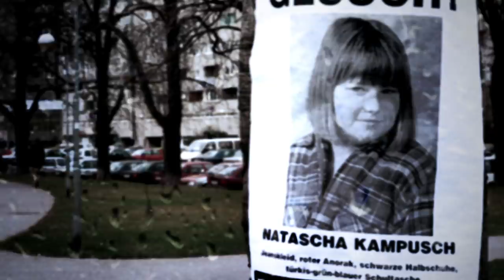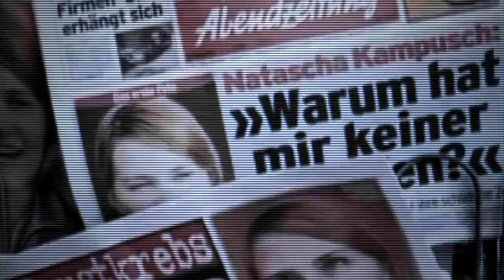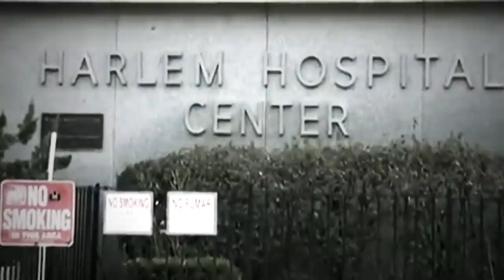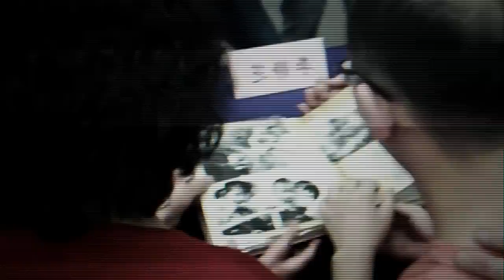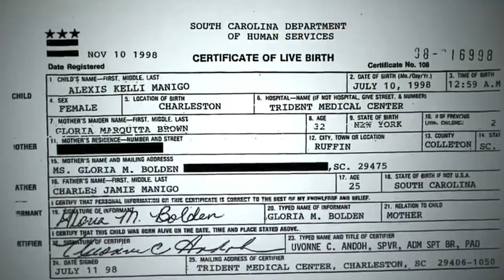5 Missing Children That Reappeared out of Thin Air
On the morning of March 2, 1998, 10-year old Natascha Kampusch left her family's home in Vienna to go to school when she failed to arrive at class or return home. She would not be seen again until 8 years later.

Natascha Kampusch had just returned from a vacation in Hungary when she disappeared. It was later found out that the young girl carried her passport everywhere she went, so the police extended the search abroad.

A 12-year old witness notified the authorities he had seen Natascha being dragged into a white minivan by two men, and a massive search ensued. The police examined 775 vans, including that of her actual kidnaper, Wolfgang Přiklopil.

When he was questioned, the captor stated that he was at home by himself the morning of the kidnapping. He explained that he used the minivan for construction work to transport rubble. The police believed him and let him go.

Kampusch was held captive underneath Přiklopil's garage in a small soundproof cellar with no windows for eight years.

During the first six months, she was not allowed to leave the chamber, but she was seen in the garden by unsuspecting neighbors years later. Her captor even took her on a skiing trip on one occasion and would make her do schoolwork.

Kampusch did try to escape several times and continuously made noise, throwing objects around the house to alert neighbors. But it was all in vain.

On August 23, 2006, Kampusch was vacuuming the home when Přiklopil went outside to take a call. Natascha seized the opportunity and ran away.

She ran 220 yards through the quiet neighborhood asking for help, but no one paid her any attention. She then knocked on the window of an elderly neighbor and screamed [QUOTE]: "I am Natascha Kampusch!"

That day, the now 18-year old woman was taken to the police and officially identified by a scar on her body. Subsequent DNA tests confirmed her identity, and she was reunited with her family.

Although Natascha was in good health, she had only gained 7 pounds since her disappearance 8 years earlier.

And before justice could be served, Přiklopil took his own life.

In a documentary about her life, the kind-hearted woman sympathized with her captor, saying [QUOTE]: "I feel more and more sorry for him – he's a poor soul." Still, she also referred to her captor and his actions as criminal.

After her escape, Natascha Kampusch released a book about her terrible ordeal called ‘3,096 Days.’ It was later adapted as a feature film.